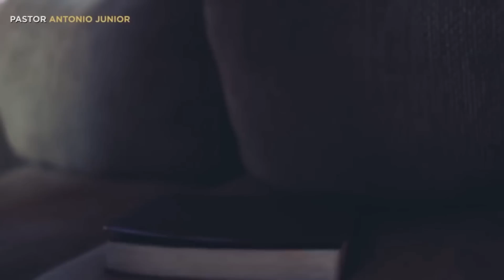ORAÇÃO DA MADRUGADA PARA QUEM PRECISA DE UM MILAGRE URGENTE - Pastor Antonio Junior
Eu fiz esta oração de madrugada por todos que estão sofrendo e precisam de um milagre urgente.